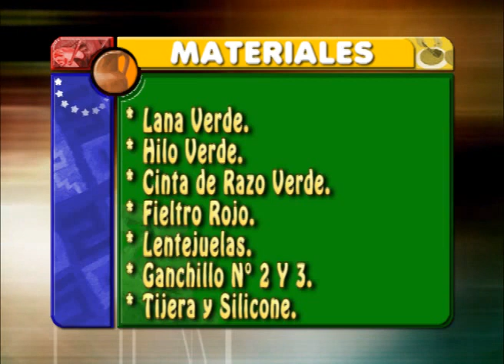TEJIDO BOLSITAS DE NAVIDAD PARTE 1 - TALENTO ARTESANO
Estamos ubicados en Naguanagua, Av. Andrés Eloy c/c 23 de Enero, Quinta 104-06 de color azul a 3 cuadras del central madeirense a 1 cuadra de la Av. Universidad a la altura de Souto
DISFRUTALO POR TIC TELEVISIÓN, Por sus Redes INTERCABLE CANAL 4, NETUNO CANAL 3 EN VALENCIA Y CANAL 134 EN NAGUANAGUA Y CABLECENTRO CANAL 3 de Lunes A Viernes a las 5:30pm
Teléfonos 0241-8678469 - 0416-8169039 y 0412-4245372